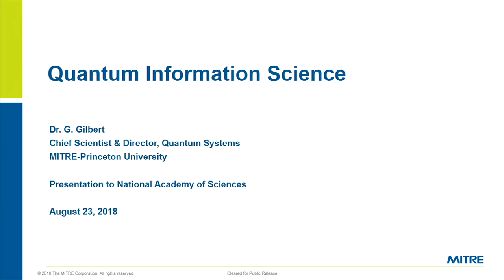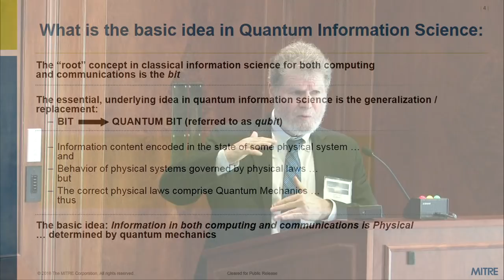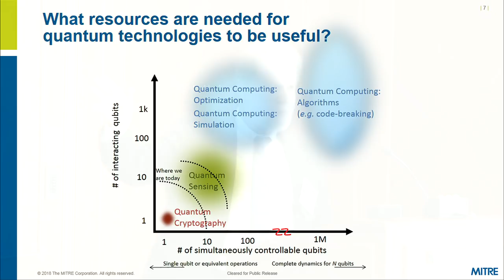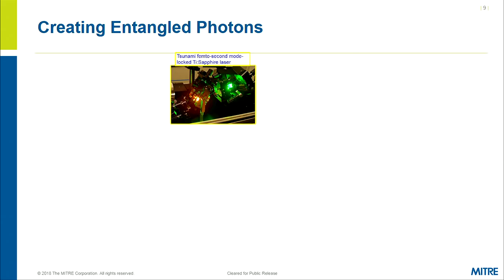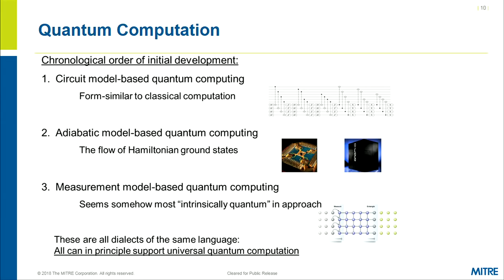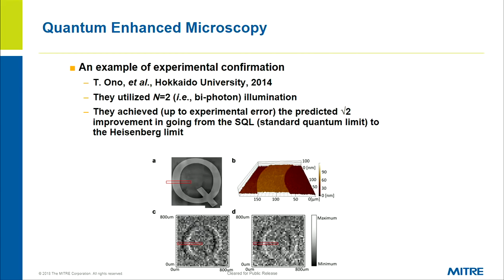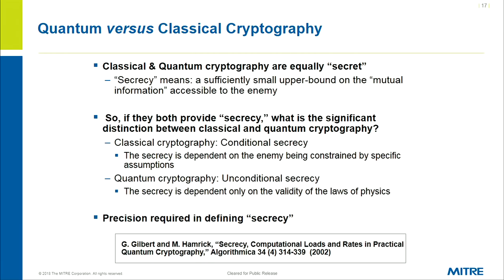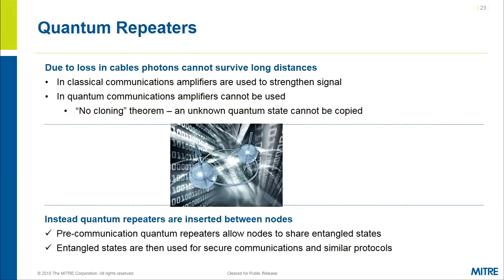Quantum Information Science - Dr. Gerald Gilbert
Dr. Gerald Gilbert, Chief Scientist and Director for Quantum Systems, leads at the Corporate level all MITRE research in this area. He is the founder of the Quantum Information Science Program at MITRE, founder of the MITRE Quantum Information Science Group and has been Principal Investigator of the MITRE Quantum Information Science Research Project since its inception.